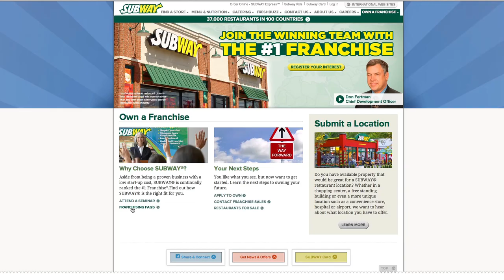Subway Founder, Fred DeLuca | Int'l Franchise Expo in NYC, Money Magazine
I had the honor of meeting and filming the late Fred DeLuca at the International Franchise Expo.
Filmed with 3 cameras up to 50 interviews in 2 days, Applied Mics and Makeup, Editor.
Via CNN Monday, Benchmark Entertainment